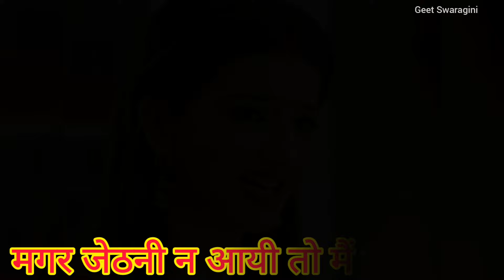Sohar geet- सोहर गीत| बेटा होने की दिल में तमन्ना मगर |लोकगीत|lokgeet|folk song|जच्चागीत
धन्यवाद ❤
Geet Swaragini